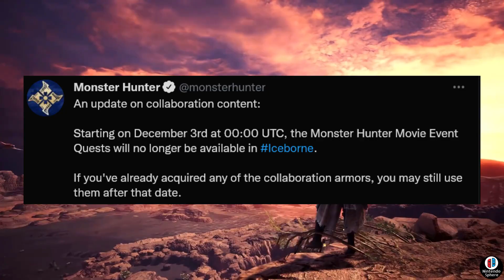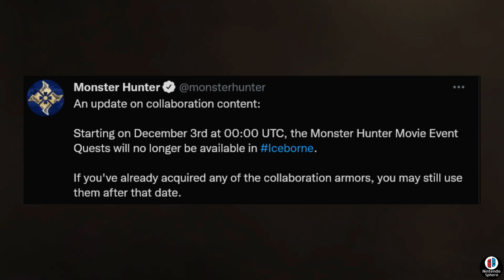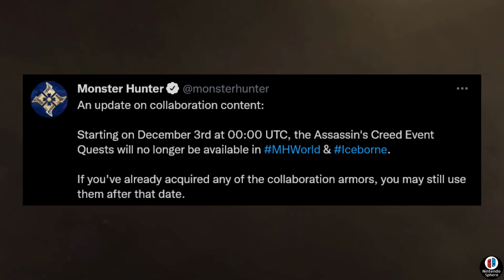Monster Hunter COLLABORATION REMOVED GAMEPLAY TRAILER ICEBORNE DETAILS NEWS モンスターハンタ 『 コラボレーションの削除』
It's bizarre how some Collaborations are being removed and so far we have little information as to why Capcom is choosing this route? Remember that they have been available for over a year and Monster Hunter World Iceborne is on it's way out. However none of this explains their decision. Today we look at the details, Enjoy!

モンスターハンタ 『 コラボレーションの削除』 ニュースビデオ

Nintendo Sphere is a small YouTube channel dedicated to covering Nintendo Switch Game Reveals and other videogames that Interest me like Monster Hunter Rise and Monster Hunter Stories 2. Join me as I try to bring to you the best news available on Youtube and interesting topics of conversation about the games you know and love.